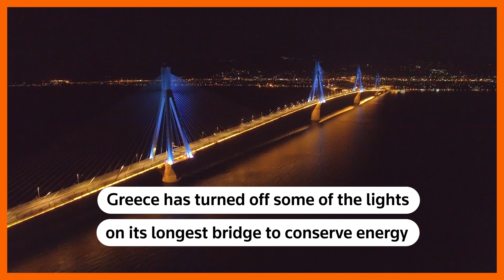Greek bridge, buildings dim lights to save energy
One of the world’s longest multi-span cable-stay bridges in Greece has turned off its eye-catching decorative lights as the government calls on the country to conserve energy in the wake of spiraling prices.